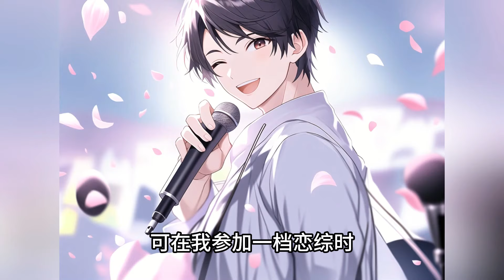【完结文】《绿茶女星空降恋综》这泼天的流量你得稳稳接住，在节目没有结束前，千万不要暴露你没有前男友的事。小说